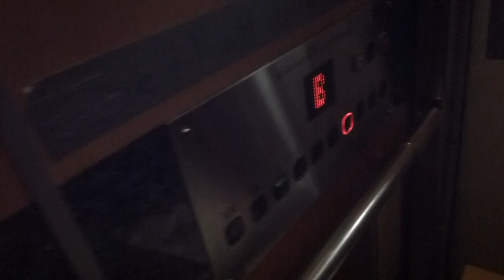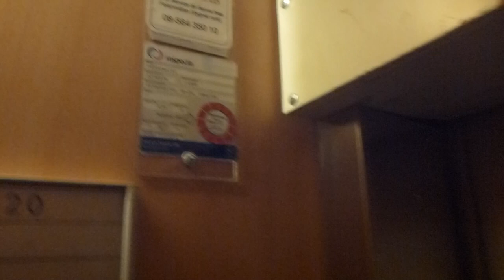Undergoing elevator replacement @ Rehnsgatan 18 20